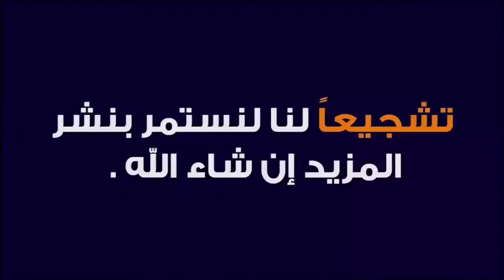أهداف شباب السالمي # ألمبيك خريبكة /2# 1/ الجولة 4